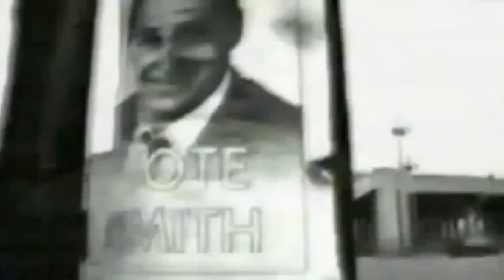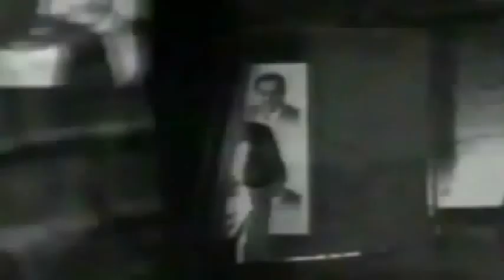Killing Joke Democracy Hallucinogenic Dragonfly mix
Proper computer music.Killing Joke 1996 Wardance remixes